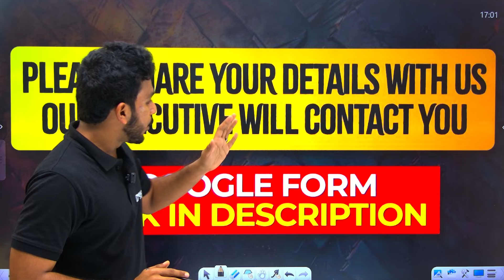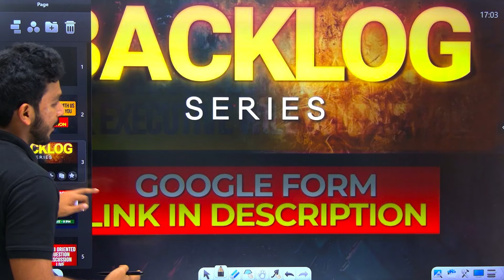എന്നും എപ്പോഴും Exam Winner കൂടെയുണ്ട് | Exam Winner SSLC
🛑To join +1 Agni Batch 📱Call to 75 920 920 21 or WhatsApp " Hi " to 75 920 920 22

🛑To join +1NEET Prithvi/JEE Yodha Batch 📱Call to 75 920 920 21 or WhatsApp " Hi " to 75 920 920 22